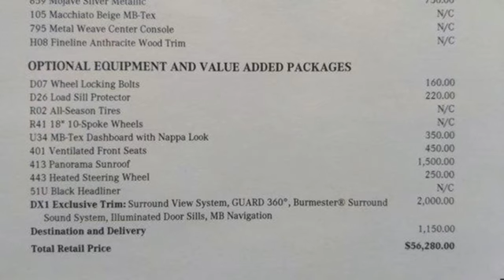2024 Mercedes-Benz Glc Lynnwood WA Seattle, WA #240172 - SOLD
Year: 2024
Make: Mercedes-Benz
Model: Glc
Trim: GLC 300 4MATIC
Transmission: Automatic
Color: Mojave Silver Metallic
Interior: Macchiato Beige
Stock #: 240172
VIN: W1NKM4HB8RF096473
2024 GLC 300W4 $49,450859 Mojave Silver Metallic $750105 Macchiato Beige MB-TexOptionsDX1 Exclusive Line $2,00004U Transparent Hood22U Pre-installation for MBUX Entertainment32U Sound personalisation810 Burmester Surround Sound SystemP47 Surround View SystemP82 Guard 360 MonitoringPBG MBUX Navigation PremiumPDB Advanced Plus PackageU25 Illuminated Door Sills01U Pre-installation for Navigation Services287 Split-Folding Rear Seats365 MB Navigation367 Live Traffic401 Heated & Ventilated Front Seats $450413 Panorama Sunroof $1,500443 Heated Steering Wheel $250501 Surround View Camera517 HD Radio51U Black Headliner634 Omission of first-aid kit636 Omission of Warning Triangle668 Sea Packing & Dispatch783 Radio remote control with panic switch795 Metal Weave Center Console7U2 Seat Type 2804 Technical modifications875 Heated Washer System88B Passive person presence reminder94B Integrated Starter Generator Generation 2H08 Fineline Anthracite Wood TrimPAV Winter PackageR02 All Season TiresR41 18" 10-Spoke WheelsU01 Rear belt status indication in the instrument displayU34 MB-Tex Dashboard with Nappa Look $350U35 12V Power Plug in Cargo AreaD07 Wheel Locking Bolts $160D26 Load Sill Protector $220SUBTOTAL $55,130ZUFR Delivery & Destination charge $1,150- TOTAL - $56,280

Address:
17800 Highway 99